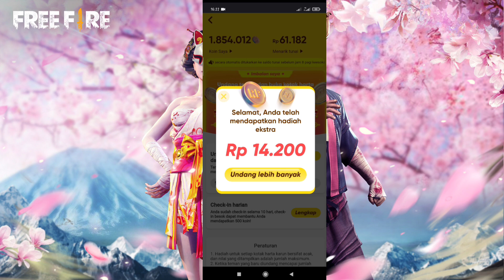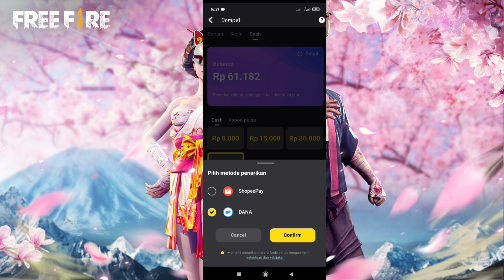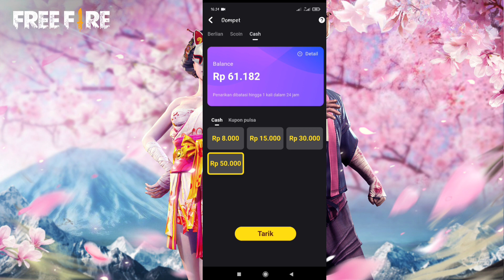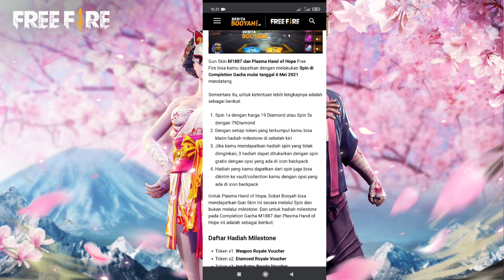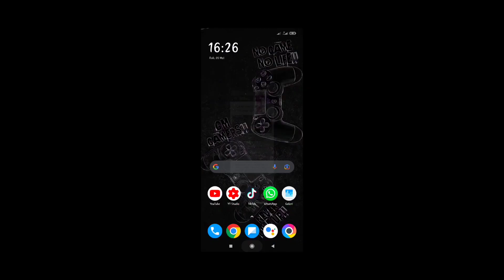ADA SKIN SG2 TERBARU!! BOCORAN EVENT FREE FIRE BESOK || SKIN SG2 HAND OF HOPE TERBARU!! 2021.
Apk penghasil diamond gratis :
Kode undangan gua : 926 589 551
Link download apk penghasil diamond gratis :
1. Kode undangan adalah [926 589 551]. Salin seluruh teks ke clipboard.2. Ketuk tautan di bawah ini untuk membuka / menginstal Snack. (cara yang disarankan)

HALLO GUYS!!

✨BIO DATA FREE FIRE✨
📍NICK     : 『ˢᴷᴸ』么ＬＩＴ ☂
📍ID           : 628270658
📍GUILD   : $HARK•KILLER
📍DIVECE : POCO X3 NFC